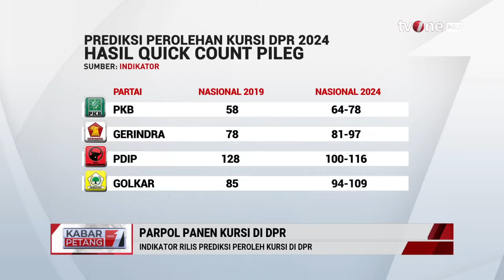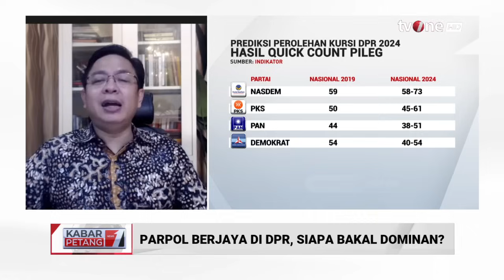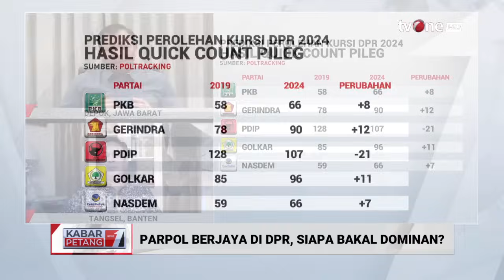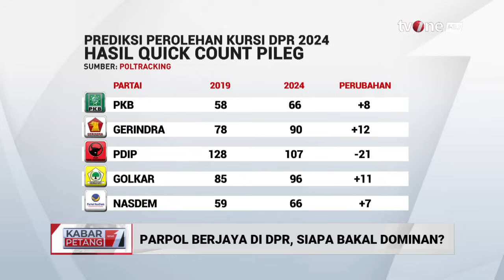Prof. Burhanuddin Muhtadi: Partai Golkar Akan Jadi Paling Menentukan | tvOne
Kabar Petang, - Prof. Burhanuddin Muhtadi: Partai Golkar Akan Jadi Paling Menentukan | tvOne

Pemilihan Umum (Pemilu) 2024, baik Pemilihan Presiden (Pilpres) dan Pemilihan Legislatif (Pileg) sudah diselenggarakan pada Rabu (14/2/2024).

Sebanyak 24 partai politik (parpol) mengikuti pemilu legislatif pada 2024, termasuk 6 parpol lokal. Sebanyak 204 juta lebih pemilih sudah menentukan pilihan yang tersebar di 38 provinsi, 514 kabupaten/kota, 7.277 kecamatan, 83.771 desa.

KPU memperbarui hasil hitung suara atau real count untuk Pemilu 2024. Berdasarkan real count sementara, PDIP masih unggul dalam Pileg DPR RI, disusul Partai Golkar dan Partai Gerindra.

KARPET01

TOM01
FM01